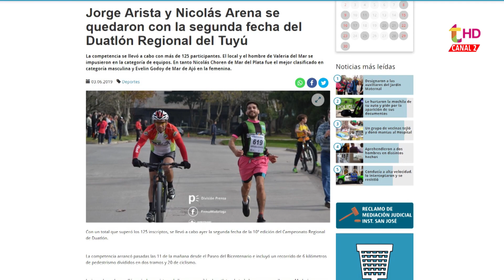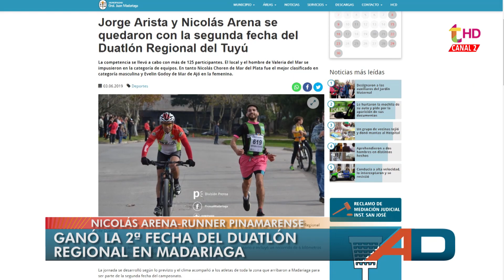NICO ARENA "VOLÓ" EN MADARIAGA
El corredor pinamarense se quedó con la segunda fecha del duatlón regional que se realizó en General Madariaga. Te presentamos el perfil de este joven runner que tiene un pasado como jugador de fútbol.